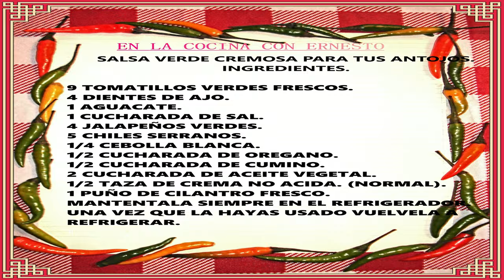salsa Cremosa Taquera de Aguacate para Todos Tus Antojos 🥑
🥑🥑super cremosa, perfecta para cualquiera de tus antojos y con cualquier tipo de taco y sobre todo la podemos hacer en casa y con mejores resultados .🥑🥑

🥑🥑SALSA VERDE CREMOSA PARA TUS ANTOJOS.
INGREDIENTES.

9 TOMATILLOS VERDES FRESCOS.
4 DIENTES DE AJO.
1 AGUACATE.
1 CUCHARADA DE SAL.
4 JALAPEÑOS VERDES.
5 CHILES SERRANOS.
1/4 CEBOLLA BLANCA.
1/2 CUCHARADA DE OREGANO.
1/2 CUCHARADA DE CUMINO.
2 CUCHARADA DE ACEITE VEGETAL.
1/2 TAZA DE CREMA NO ACIDA. (NORMAL).
1 PUÑO DE CILANTRO FRESCO.
2 TAZAS DE AGUA.
MANTENTALA SIEMPRE EN EL REFRIGERADOR.
UNA VEZ QUE LA HAYAS USADO VUELVELA A
REFRIGERAR.

copyright music.